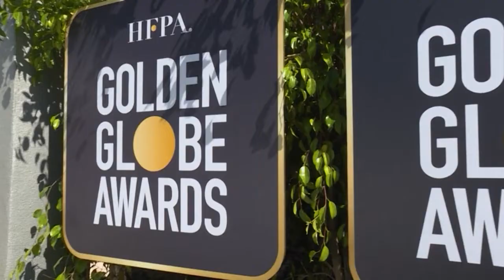Online osztják ki a Golden Globe-díjakat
Vasárnap este 78. alkalommal adják át a Golden Globe-díjakat, amelynek győztesei jó eséllyel reménykedhetnek az Oscar-díjban is.